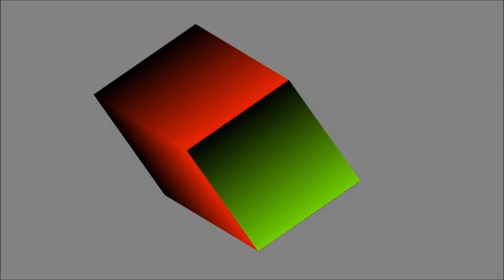Cartoon 2D Graphics Rotating Cuboid With Music Animated Animation